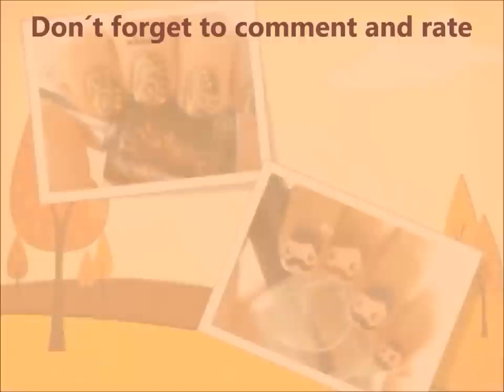EASY Autumn/Thanksgiving NAILS - Uñas FACILES para Otoño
✿PRODUCTS:
- Brownish Nail Polish - "A Taupe the Space Needle" by OPI
- Glitter Polish             - "Much Salsa" by Klean Color

Rest of colors are mixes of acrlylic paint